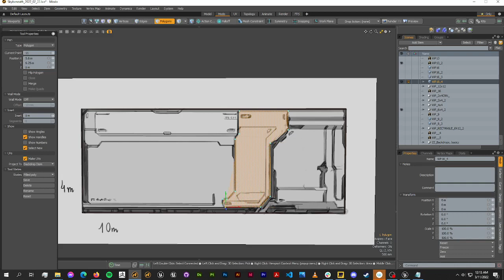Modo Environment art 01 Blockout Pentool Tool States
"The environment art of Sky Beneath, Efficient Environment art creation techniques for small teams with big ambitions"
presentation on Foundry Brew o'clock
by András Vigyázó
From Mindhaven Games

The presentation is about hardsurface decal technique for game environment art
Part 01 showcases Modos toolstates options as a tool specific pie menu